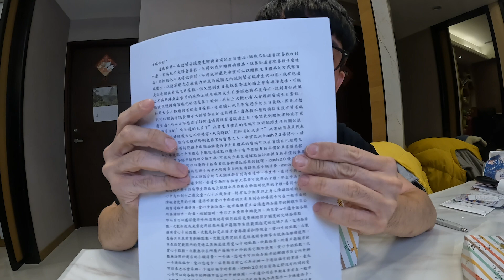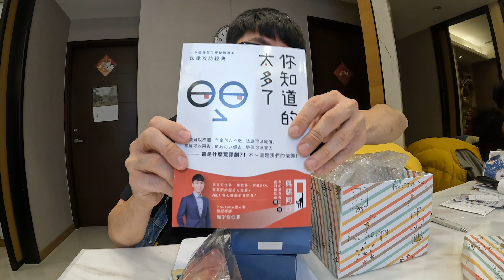我收到了一個揚智寄來的包裹【阿滴日常】